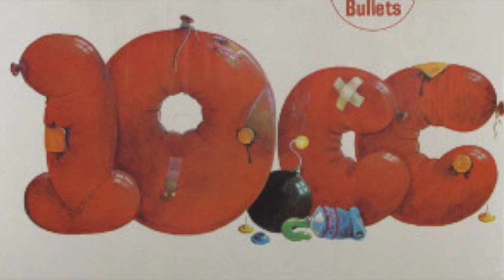A Zoom Chat With Kevin Godley (10cc/Godley & Creme) - Part 1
I'm excited and honoured to present this video on behalf of the online Beatles chat group 'Beatles Zoom' , headed by Henry Hemming.

Kevin Godley, one of the legends of British pop music, shares some stories from across his long and remarkable career, in the company of myself and other members of our online fan group. In Part 1, Kevin focuses on his early years in the music business, from 10cc's origins as Neil Sedaka's backing group at Stockport's Strawberry Studios, through to huge international chart success with hits such as 'Donna', 'I'm Not in Love' and 'I'm Mandy Fly Me'. Part 2 coming soon!